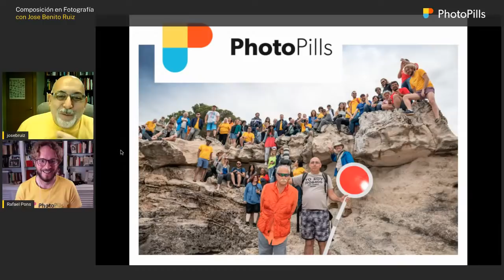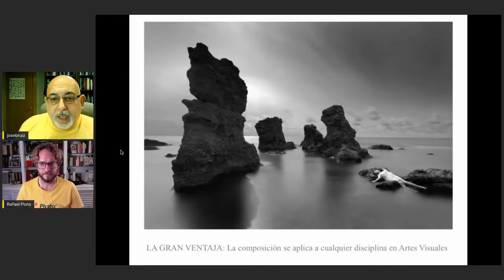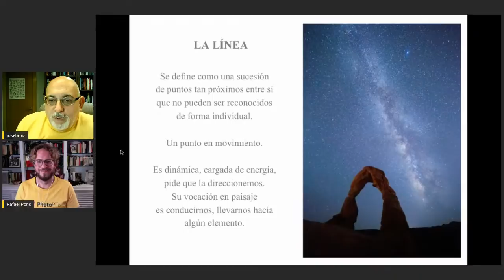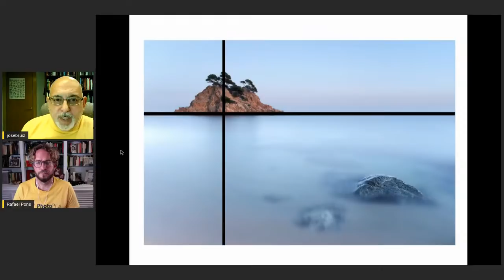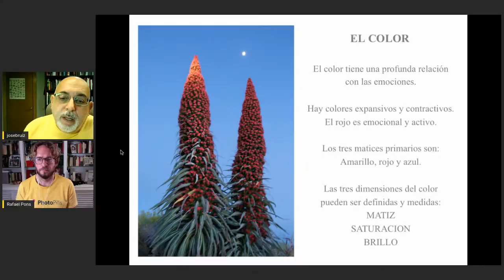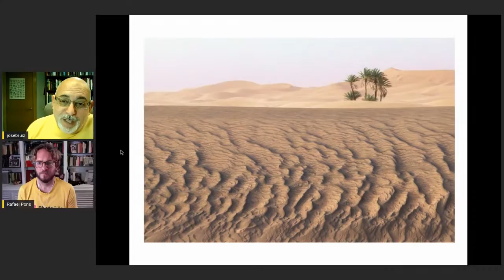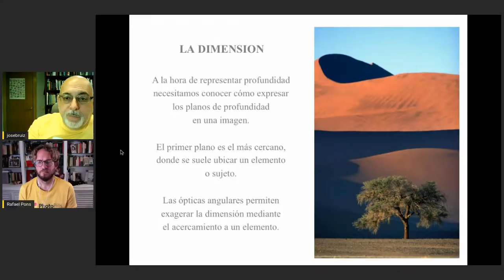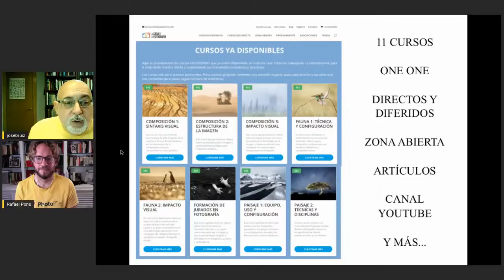Clase de Composición Fotográfica con Jose Benito Ruiz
En esta clase aprenderás las técnicas que te ayudarán a mejorar rápidamente la composición en tus fotos con Jose Benito Ruiz, una verdadera leyenda de la fotografía.

Jose explica con todo lujo de detalles todos los elementos que componen lo que él denomina el Alfabeto de la Composición: punto, línea, contorno, dirección, tono, color, textura, escala, dimensión, movimiento y espacio.

00:00 Introducción
07:56 Ejemplos de composición fotográfica
23:30 Composición fotográfica: el alfabeto visual
24:15 Elementos básicos de composición: Punto
33:02 Elementos básicos de composición: Línea
37:33 Elementos básicos de composición: Contorno
43:43 Elementos básicos de composición: Dirección
52:04 Elementos básicos de composición: Tono
1:00:31 Elementos básicos de composición: Color
1:17:08 Elementos básicos de composición: Textura
1:22:03 Elementos básicos de composición: Escala/Proporciones
1:26:45 Elementos básicos de composición: Dimensión
1:31:34 Elementos básicos de composición: Movimiento
1:43:43 Preguntas
2:06:58 Conclusión

GUÍAS FOTOGRÁFICAS
- Colección completa de guías fotográfica (+15 guías):